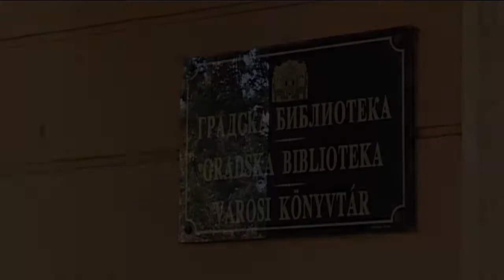Kézműves alkotótábor Palicson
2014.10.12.